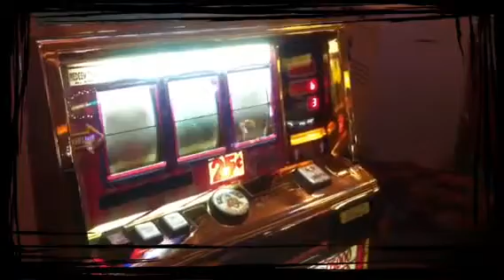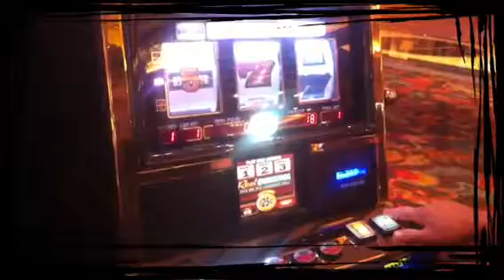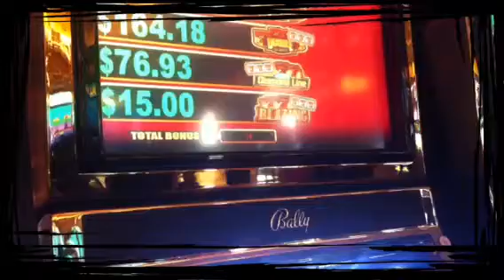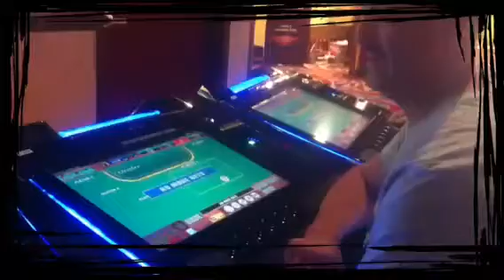Las Vegas 2012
Guille Y Jorge